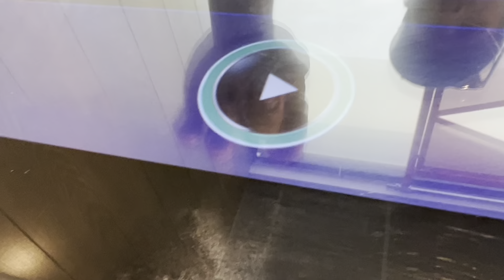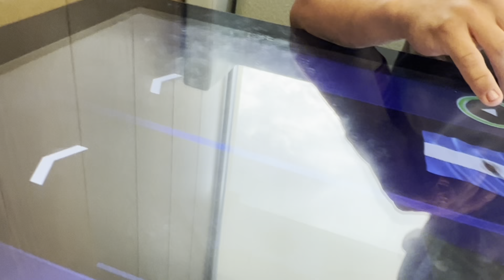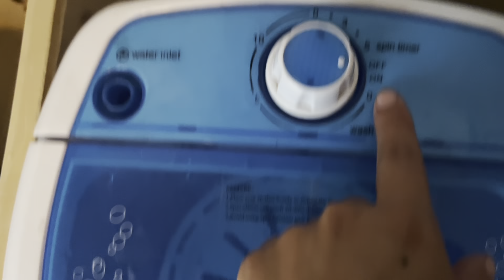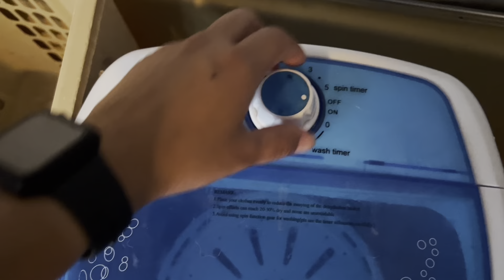A week in the RV, what a typical week looks like for me Mon-Fri. Overcoming daily challenges! 🚐🦮❤️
Sometimes life is challenging at the RV. Simple tasks like laundry and showering are no longer simple. But Tobiah and I remain grateful and overcome challenges together (sometimes in odd ways). We have safety, a roof over our heads and food in our belly which is more than many people can say. This life is adventurous and definitely an experience we will never forget. I am just happy I have the resources to document it and share it with y’all. ❤️ What is life without some adventure?

* I don’t own the rights to the music used in this video *